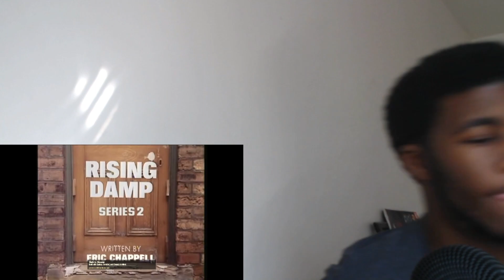Rising Damp "A Perfect Gentlemen" Reaction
Check out my Dailymotion page for all content that is blocked on YouTube